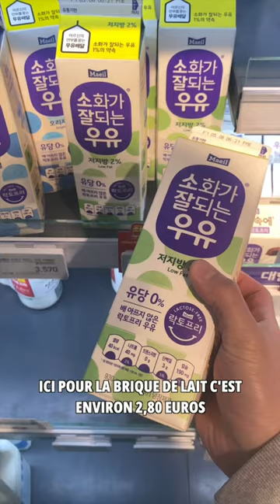3 Choses trop Chers en Corée 🇰🇷 comparé à la France 🇫🇷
Venez sur ma chaine @Jowti pour plus d'aventures en Corée du Sud ! 🇰🇷